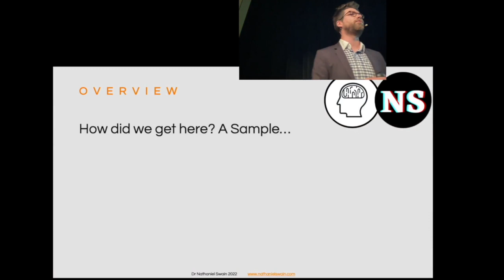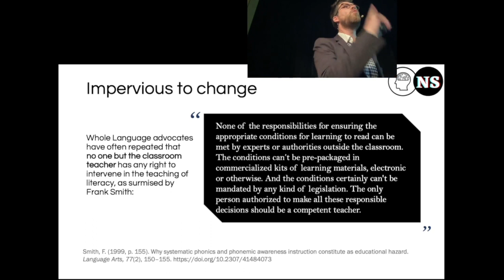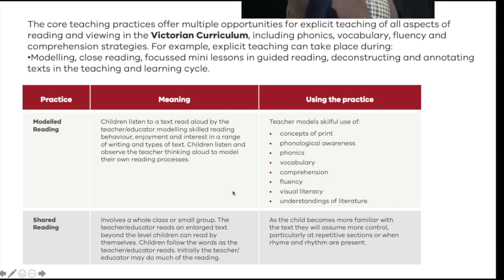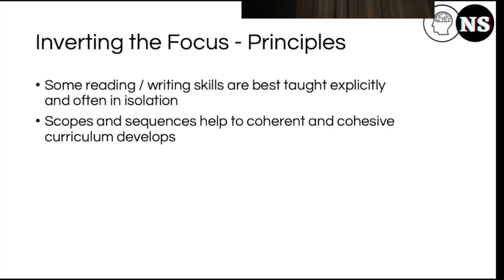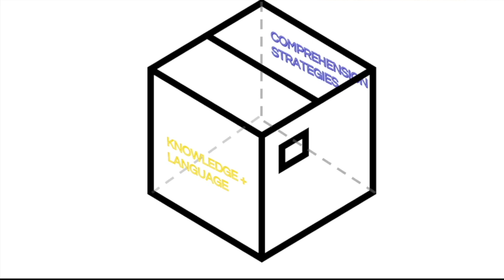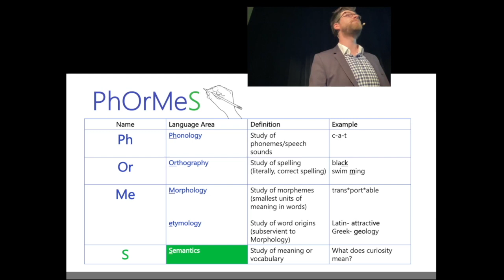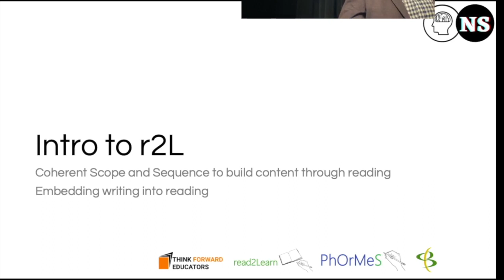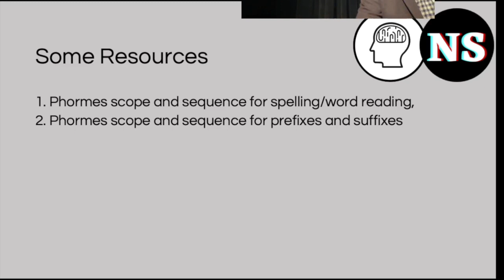Inverting the Balanced Literacy Legacy: Teaching the right way up - Dr Nathaniel Swain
Sharing Best Practice Ballarat October 2022